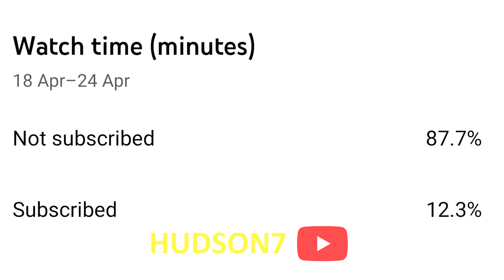Mark Donovan Plays GTA 5 (The Inbetweeners)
Mark Donovan from the Inbetweeners plays Grand Theft Auto 5! Funny/memed editing of the comedy TV show "The Inbetweeners" Mark Donovan Plays GTA 5.

⦿ I love to entertain and make people laugh through the use of editing (lots of memes) and my sense of humour. You should expect a laugh out of every video I make, and I will deliver on that! Also, if you are still reading, leave a like on my latest video and comment "Meme Man" so I know you have read this all the way to the end. Cheers! -HUDSON7 ⦿